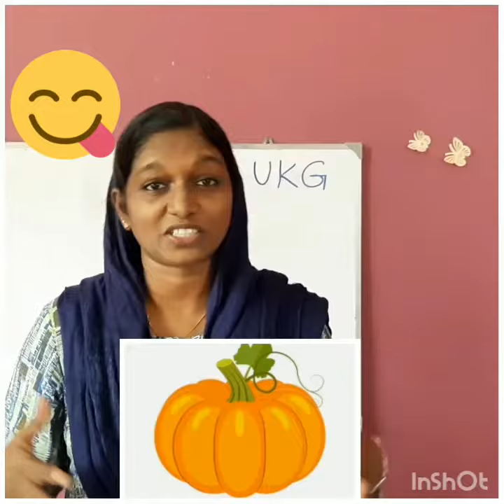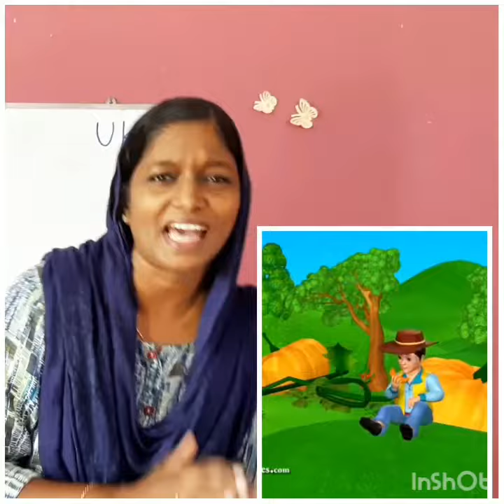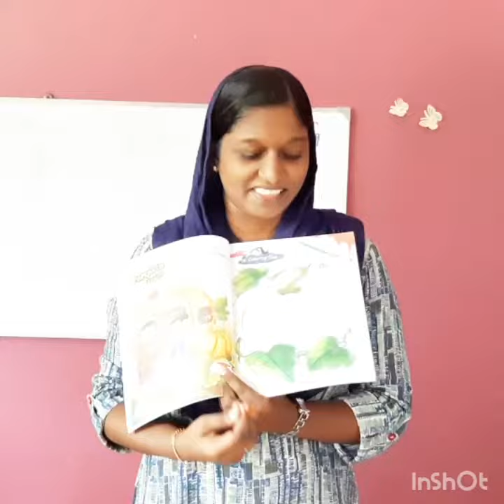Peter Peter Pumpkin Eater Rhyme | Action Songs | Kindergarten Rhyme | Nursery Rhyme | English Rhymes